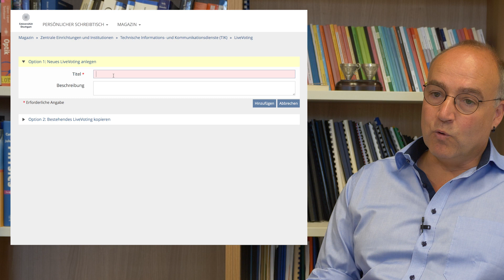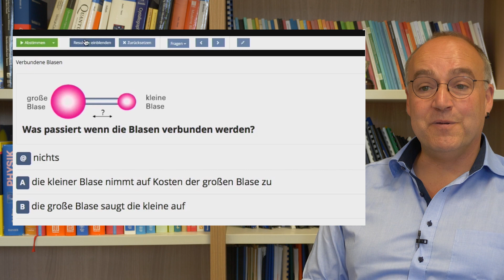Das Audience Response System Live Voting in Vorlesungen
Der Physiker Dr. Michael Jetter setzt in seinen Vorlesungen das Audience Response System Live Voting ein und ist damit sehr gut zufrieden. Bei diesem System haben die Studierenden bei bestimmten Fragestellungen die Möglichkeit, in der Vorlesung mit ihrem Smartphone zu antworten oder Feedback zu geben. Vor einem Experiment fragt Jetter zum Beispiel ab, was für ein Ergebnis die Studierenden erwarten. Auch den Studierenden gefällt diese Art der Mitarbeit während der Vorlesung.
Im Video erklärt Jetter, wie er das audioresponsive System, dass in ILIAS integriert ist einsetzt und berichtet von seinen Erfahrungen.
Das System kann in fast allen Hörsälen der Universität Stuttgart genutzt werden. Wer technische Fragen dazu hat, kann sich an e_learning Team  Mitarbeiter des TIK wenden: